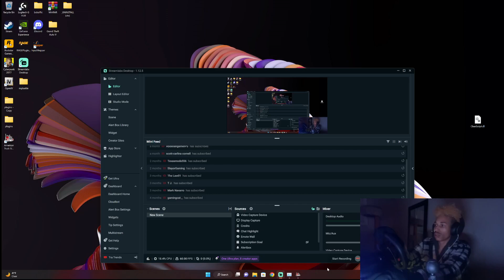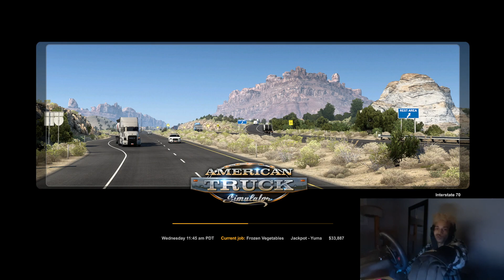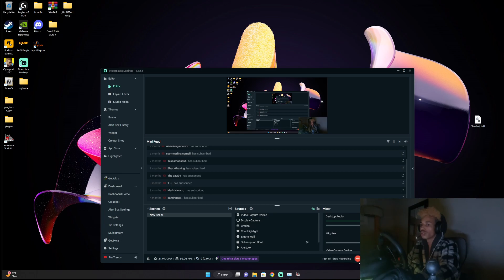Playing American Truck Simulator (Convoy Hauling Reefer Trailer Yuma)[Using Wheel and Pedals] Part 1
(On Patrol With Realistic Graphics / Webcam / Using G29 Wheels and Pedals/Shifter)